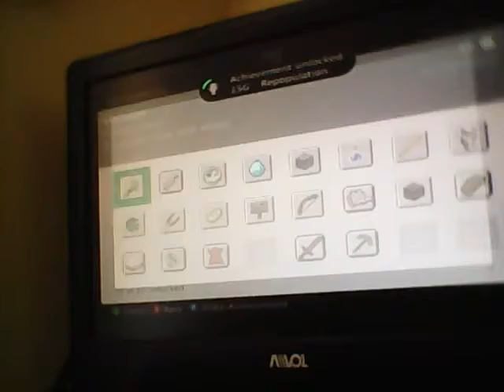New update playing tutorial!!! #2